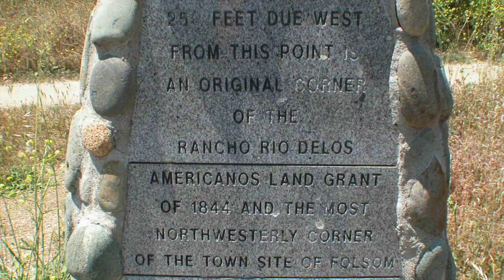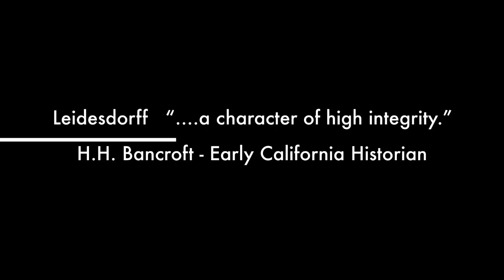Leidesdorff trailer - Sac Library Presentation 4/15/18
William Alexander Leidesdorff was the first Black American millionaire and the first Black American diplomat.  He was a California pioneer who settled in Yerba Buena (San Francisco) in 1841, before the gold rush days started in 1848.  He helped make the state a place where unique people assembled.

Leidesdorff's life is chronicled in the doc film "Gold Rush Generation" by award winning filmmaker Robert Lee Grant.